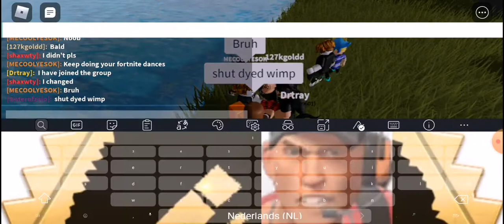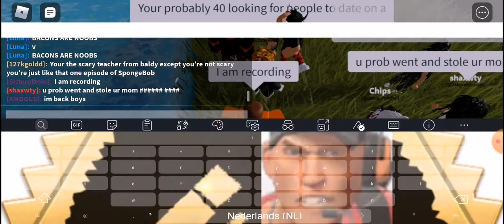Trolling slender game